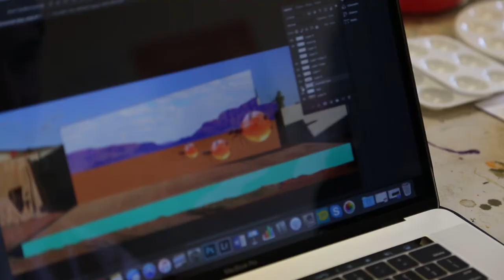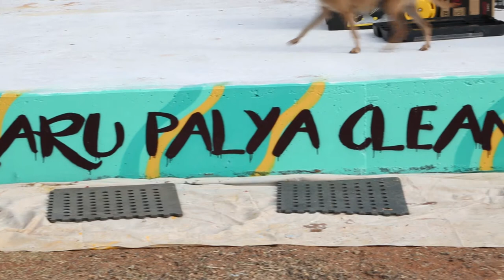Papunya Mural Project - Trachoma "Clean Faces, Strong Eyes"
The art mural project was designed and painted by the women at Ngurratjuta/Pmara Ntjarra Aboriginal Corporation and guided by the Honey Ant dreaming story which we were told by Senior Elder Tilou. IHHP had talented artists Julie Nguyen and Zeke Thompson teaching dance along with renown street artist Andrew Bourke leading the way facilitating the community art mural. Dion Brownfield, Nellie Harris (videography/photos) and Kris Nelis were supporting the whole crew.

The Papunya community was so talented and they work really hard guiding and driving the design, preparation for the mural, and the final painting. We worked alongside Lauren Jeffs from Indigenous Eye Health (University of Melbourne) promoting the importance of washing your faces and hands for strong eye health. Special thanks to Punata Stockman from Territory Families, Northern Territory Government and Rachel Kerr from Ngurratjuta/Pmara Ntjarra Aboriginal Corporation for their help and support during the week.

Milpa the goanna who is the trachoma mascot made several appearances backing up the messages and distributing t-shirts and resources.

We are so proud of this project and especially want to thank the Papunya community for the welcome and the hard work. This mural is world class and is a massive feature of the community. Everyone will be proud of it for many years to come.